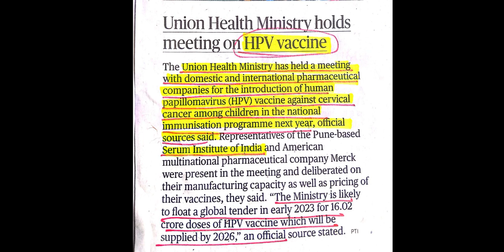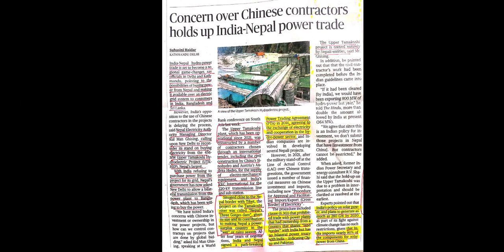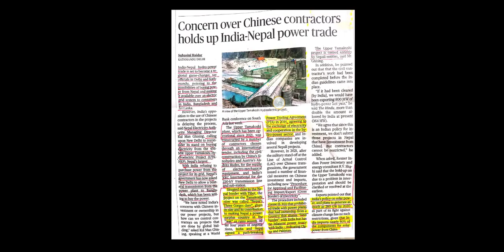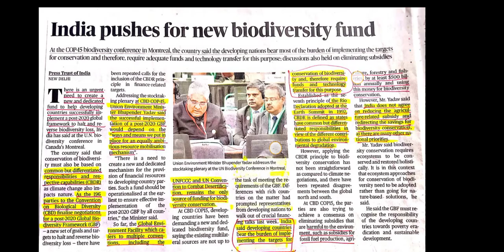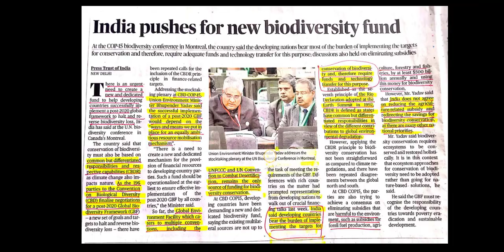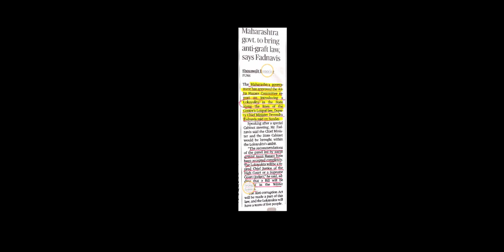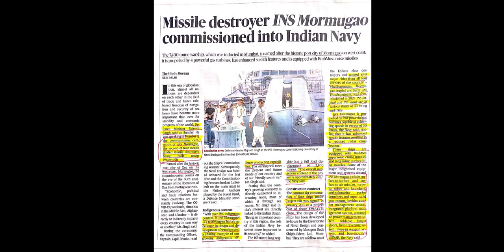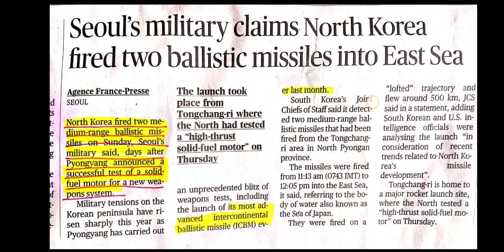Sevakar IAS HEAT 19 December 2022 Hindu Editorial Analysis Tamil